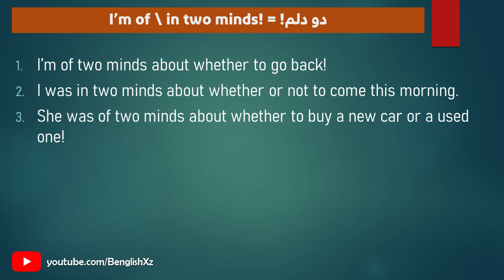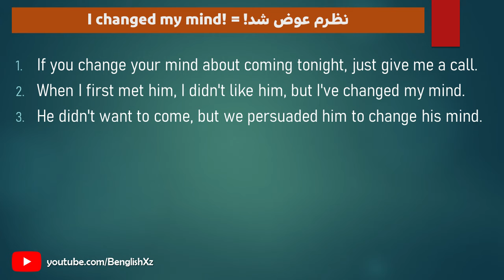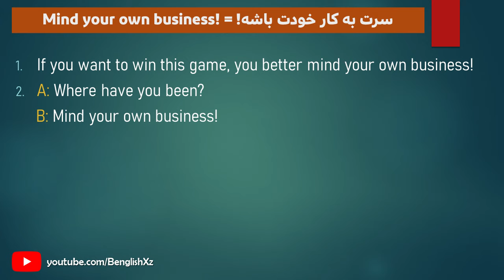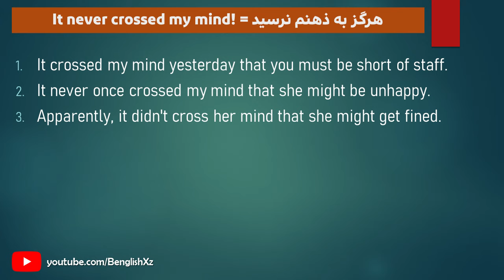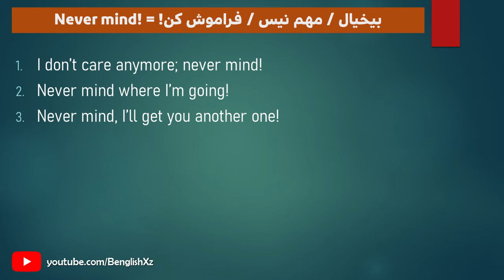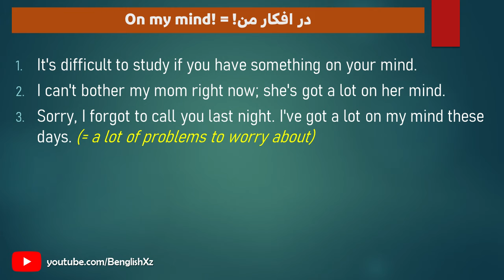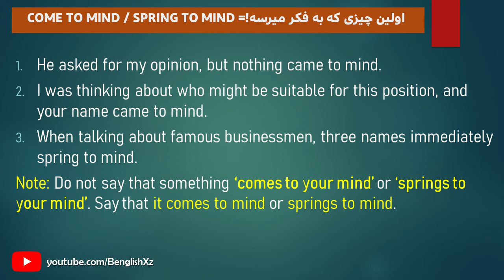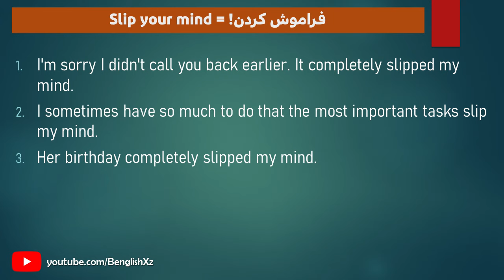اصطلاحات کلیدی با کلمه MIND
💢برای محتوای بیشتر، حتما عضو کانال من بشید💢